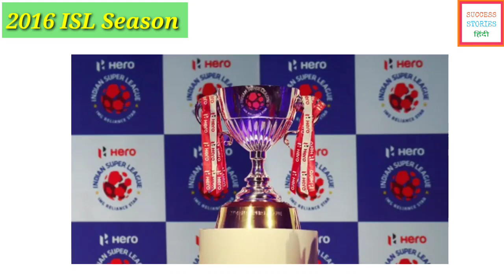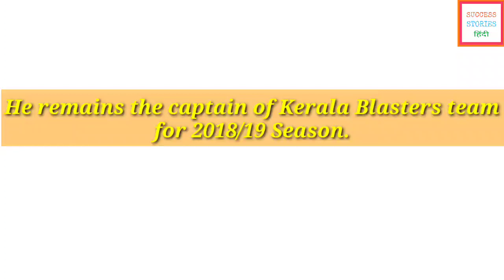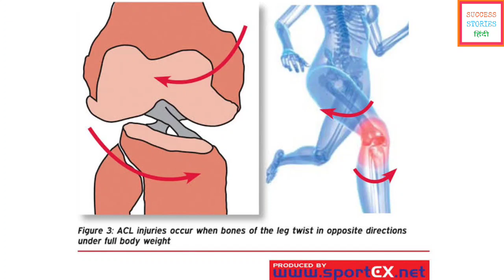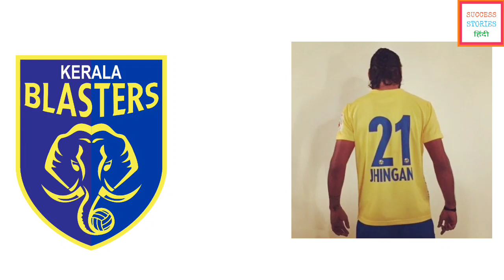Biography of Sandesh Jhingan | Journey from 2nd division club to star defender of Indian football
Hii friends,
I am Sahil Raut in this video you will know about the journey of Star footballer of India Sandesh Jhingan.